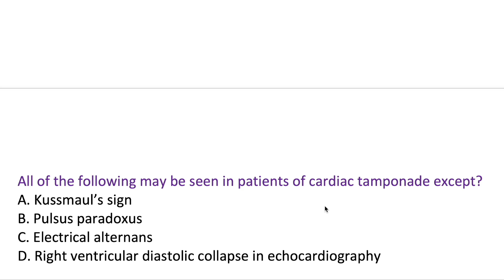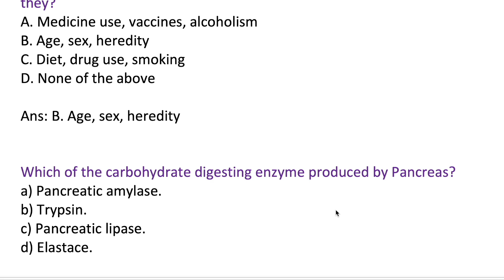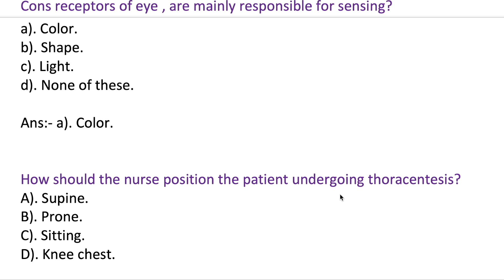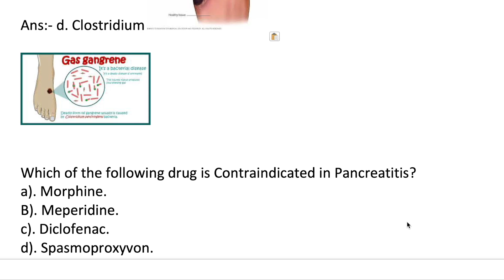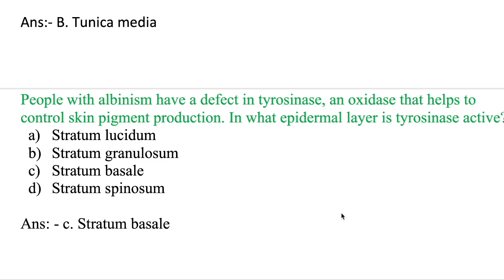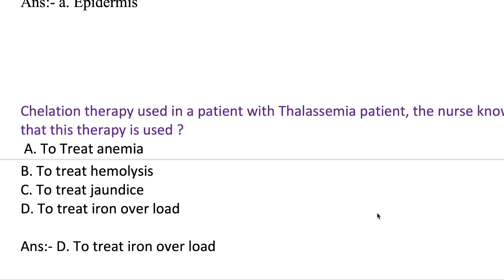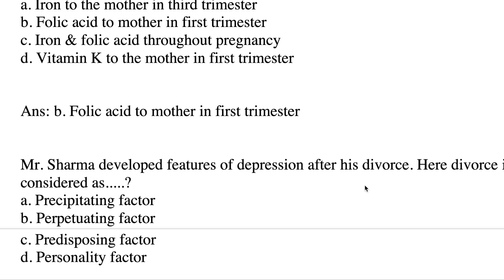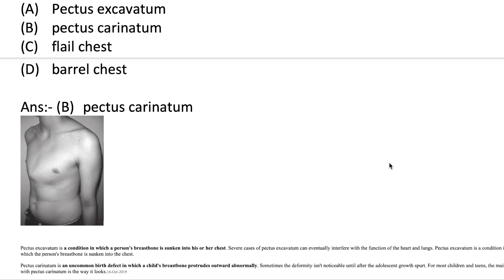Medical Surgical Nursing 2023 NORCET | Class -9th | MSN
WhatsApp for Papers PDF - 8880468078

Blood & Circulatory System | MCQs on Blood & Circulatory system |
human blood mcq
Blood Mcqs
human blood mcq in hindi
human blood mcq in English

Plasma , Blood cells & Heart |2023NHM Staff Nurse Paper Official Answer Key 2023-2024
Punjab HCO
CG CHO
UP CHO
UP PHN
OSSSC 2022
MP CHO Skill Based question & Answers 2022
10000 MCQs Series-8th  | NHM Staff Nurse & CHO 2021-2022|  |MP NHM Staff Nurse  CHO uppsc 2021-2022

10000 MCQs Series-8th    | NHM Staff Nurse & CHO 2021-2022|  |MP NHM Staff Nurse  CHO  ups 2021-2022
10000 MCQs Series-6th   | NHM Staff Nurse & CHO 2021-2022|  |MP NHM Staff Nurse  CHO  ANM 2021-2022

10000 MCQs Series | NHM Staff Nurse & CHO 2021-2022| Series -2 |MP NHM Staff Nurse  CHO  ANM 2021
Medical&NursesHub#
1000 MCQs Community Health Nursing for CHO | Staff Nurse  & CHO  2021| MP CHO , Bihar ,UP & Punjab

100 Solved MCQs for staff Nurse exam 2021

1000 MCQs Series for CHO/ Staff Nurse & ESIC UBTER , HPSSSC /  21 March 2021 | 100 MCQs for CHO Staff Nurse for ALL competitive exams 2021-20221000 MCQs Series for CHO/ Staff Nurse & ESIC UBTER , HPSSSC /  21 March 2021 | MCQs on Pediatric
Communicable disease